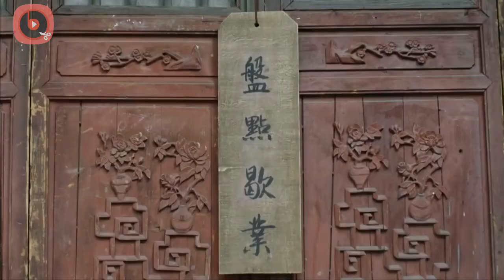日軍特務槍殺我方接應部隊，日本軍隊滲透進我方陣營！⚡热血战争剧⚡战寇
⚡該劇講述了1943年常德保衛戰爆發前夕，小警察何平安為了常德的百姓安危，與潛伏的日本奸細展開連番的鬥智斗勇，最終在巷戰中犧牲的故事。

大陸電視劇丨戰爭劇丨諜戰劇丨槍戰丨特工丨中國電視劇丨經典好劇丨經典劇丨好劇剪輯丨短視頻丨ChineseDrama丨CDrama丨美女特工丨美女殺手丨戰火丨美女戰士丨女隊長丨熱血丨軍事丨二戰丨諜戰 | 保衛戰